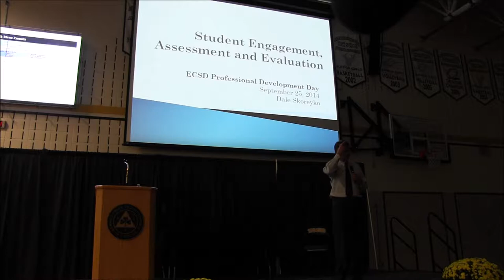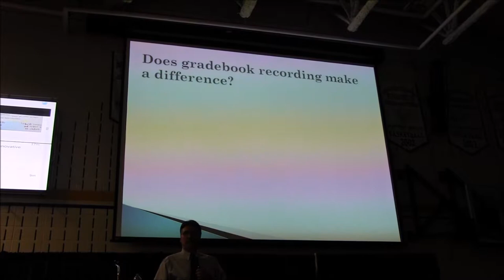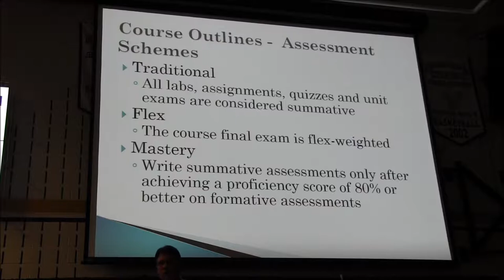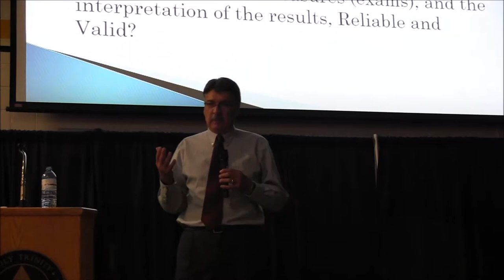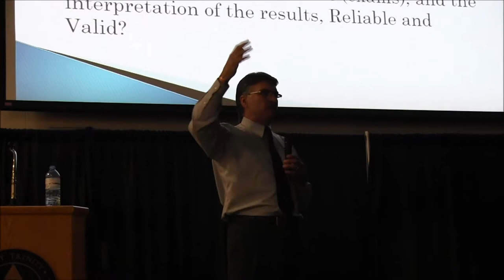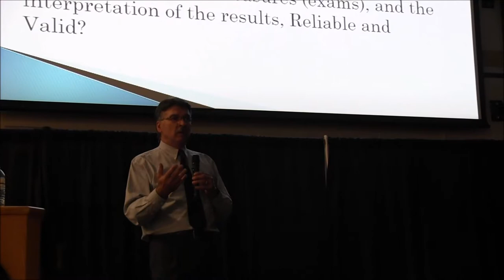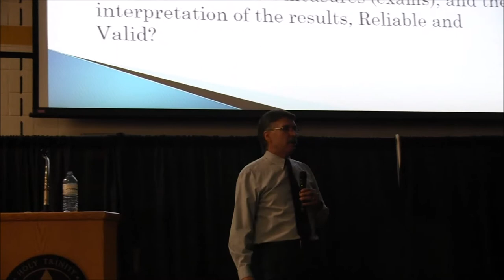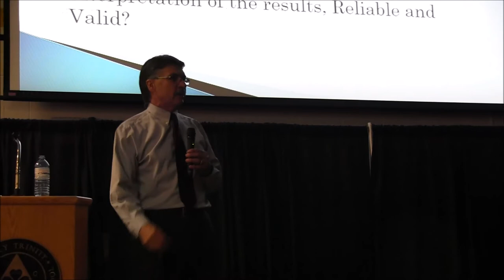Dale Skoreyko Assessment Session- Transform Thursday, September 25/14